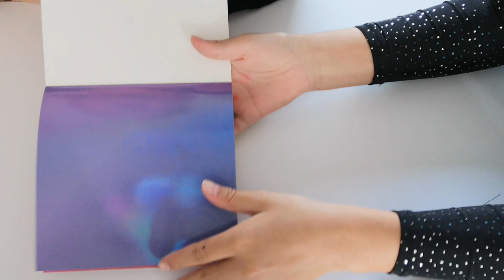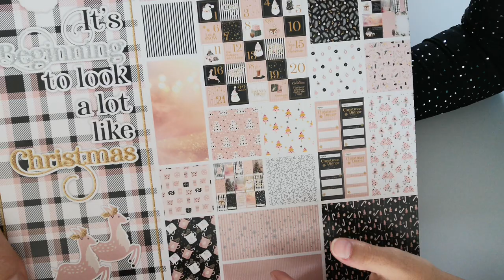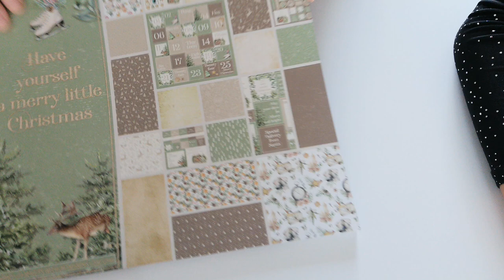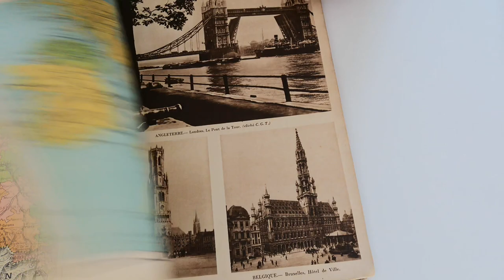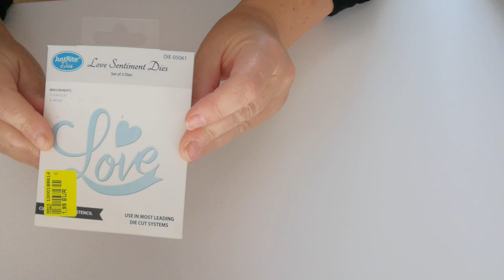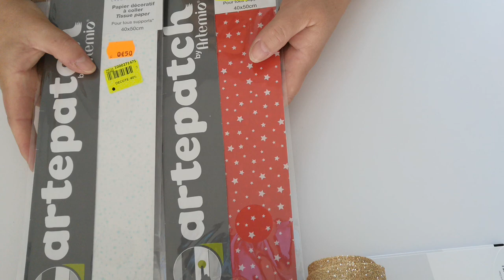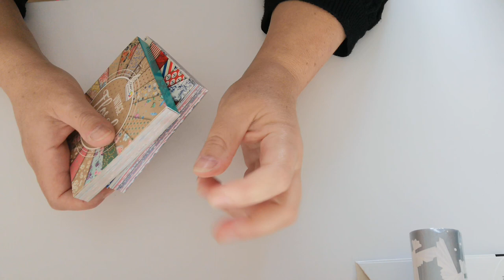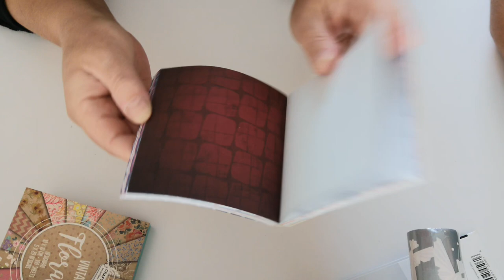Gros haul, Babou, Noz, Cultura...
Bon visionnage 😊